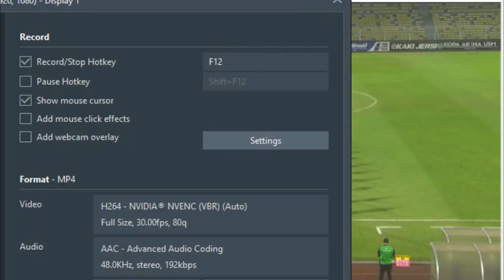Highlight Liga Premier 2021 : Perak FC II (0) vs Kelantan United FC (4)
Liga Premier Malaysia 2021

Tarikh : 28 Julai 2021 @ 9.00 malam
Stadium Ipoh Perak

Perak FC II 0 - 4 Kelantan United FC

Jaringan Kelantan United FC :
Syahrul Azwari minit ke 8
Gassama minit ke 18 & 21
Qayyum Marjoni minit ke 47